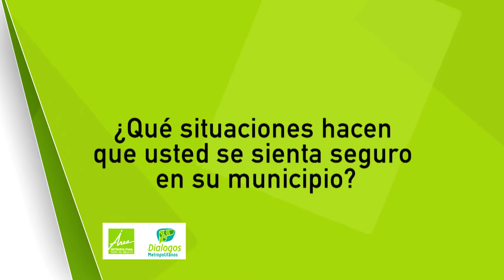Ciudadanos opinan sobre seguridad [NOTA - Diálogos Metropolitanos - 18 de abril] Telemedellín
Nota realizada para el programa Diálogos Metropolitanos. Preguntamos a los ciudadanos: ¿Qué situaciones hacen que usted se sienta seguro en su municipio?